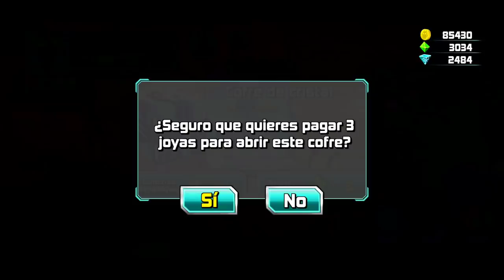¡NUEVA MEGAMOTPH! ¡NUEVA ACTUALIZACION! / Slugterra Slug It Out 2 / Splash